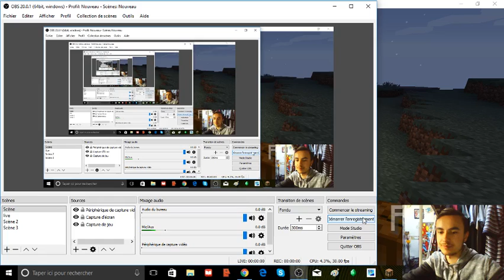LES BONHOMMES DE NEIGE TOURELLES(MINECRAFT SURVIE EP11)